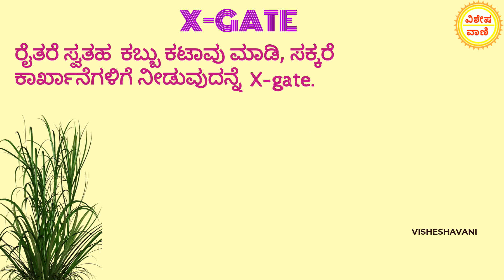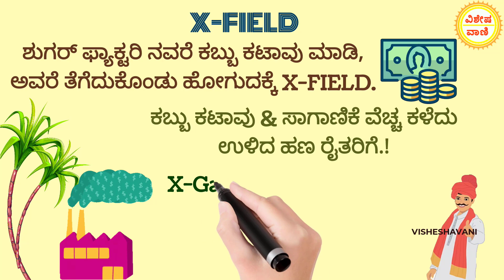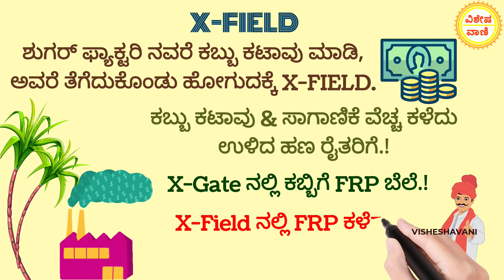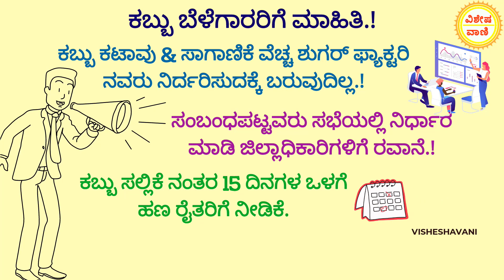ಕಬ್ಬು ಕಟಾವು & ಸಾಗಾಣಿಕೆ ಪ್ರಕ್ರಿಯೆ ಹೆಂಗಿರುತ್ತೆ? SugarCane Frp and Sap? Sugarcane X-Gate & X-Field.